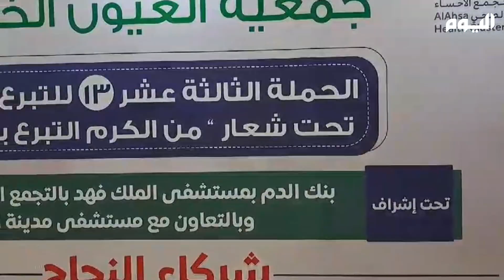50 حملة تبرع بالدم سنوياً في الأحساء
انطلقت تحت شعار "من_الكرم_التبرع_بالدم".. إقبال كبير من المواطنين على المشاركة في حملة التبرع بالدم الـ13 بـ جمعية_العيون_الخيرية في